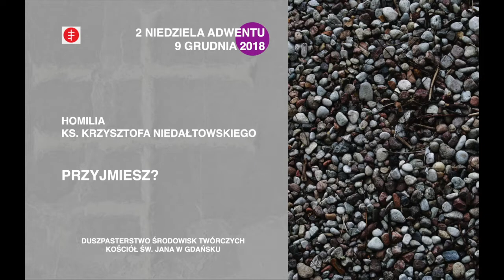Homilia ks Krzysztofa Niedałtowskiego z 9 grudnia 2018 „PRZYJMIESZ?"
fot. Joanna Wesołowska